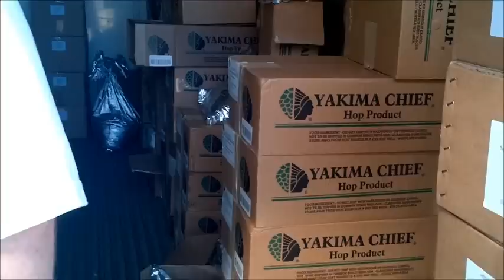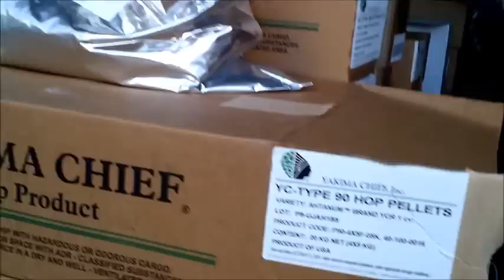Big Secue visits: Brewdog! - Part 2 - Hops, hops and more hops!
In this episode, we look round the massive container of different types of Hops that they have, what they like to use and why, and speak to Stewart Bowman the Head Brewer some more.

Other videos in the series available in the playlist, just follow this link: